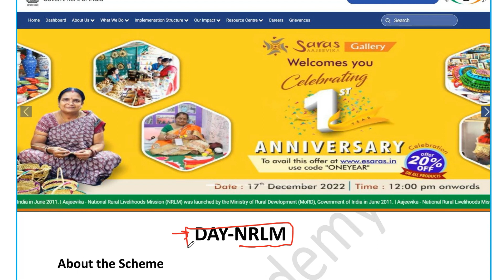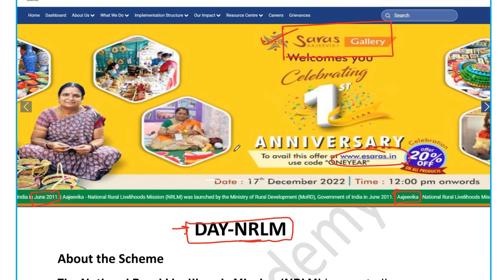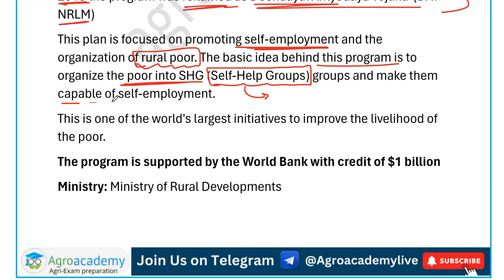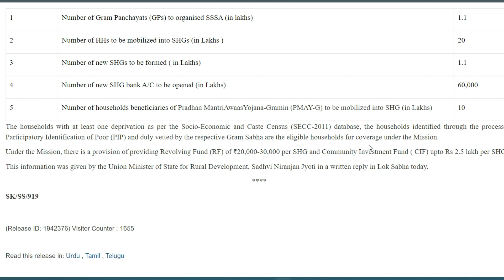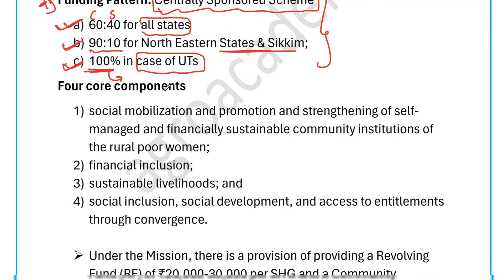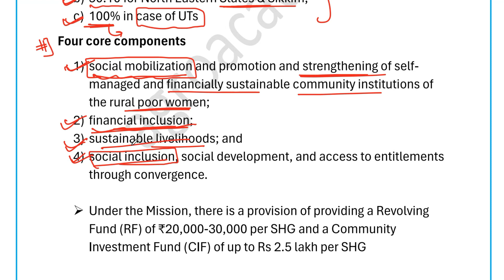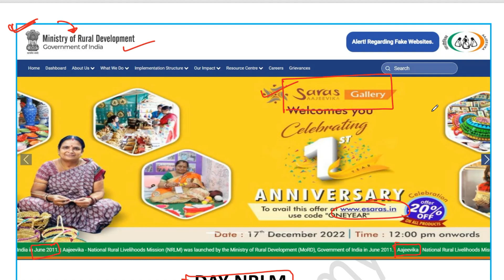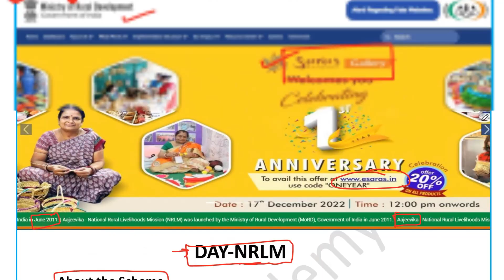DAY-NRLM Scheme Detail | Current Data 2023 | IBPS-AFO Current Affairs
➡️Agroacademy AgriExamPrep (the best you can get)
➡️ Agriculture live classes, lecture, PDF Notes, online study